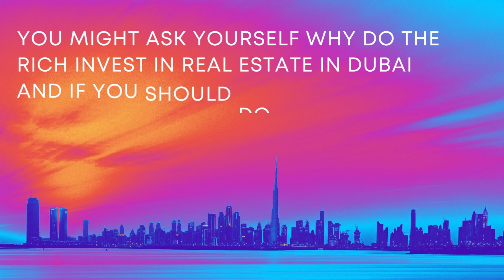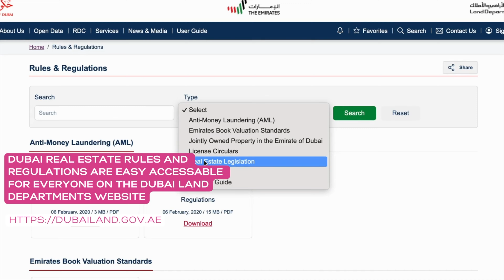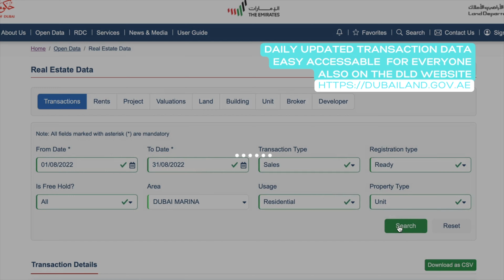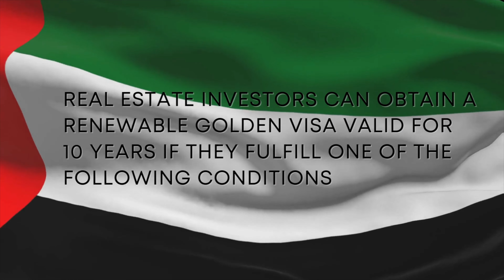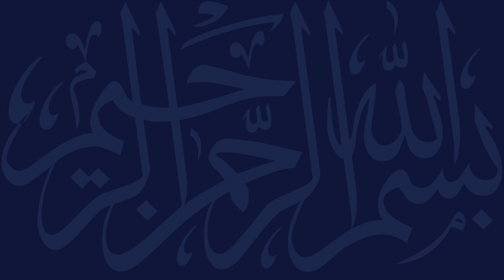Dubai Property Boom 2025: Top 10 Reasons the Rich are Investing Now!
Dubai has become a global destination for luxury real estate. The booming Dubai real estate market is skyrocketing 2025 and beyond in value and now it's the perfect time to invest in properties in Dubai. In this video, I will share with you the top 10 reasons why the rich buy Dubai real estate, and why Dubai is the perfect place for you, too, to invest your money in. I will also cover the benefits of investing in Dubai properties in 2025.

Ready to explore your options in Dubai Real Estate?

in Video mentioned links:
Dubai Statistics Centre's live population count:

Timecodes
0:00 - Intro
0:33 - Dubai’s fast-paced economy
1:07 - Dubai’s Population Growth
1:59 - Secure Investments in Dubai Real Estate
2:33 - Dubai Real Estate Market Transparency
3:09 - Affordability, ROI and Capital Appreciation In Dubai
4:06 - No Property Tax in Dubai
4:51 - Stable UAE Currency
5:03 - Dubai Golden Visa through Property Investment
5:43 - Dubai Freehold Investments to create a  Legacy
6:37 - Promising Dubai Property Market Outlook

👉🏻 Any Questions: Reach out NOW.

My name is Iris Jahnke and I am an experienced real estate agent and pre-construction specialist in Dubai that helps people sell their Dubai property for more money in less time - utilizing modern marketing strategies, buy their perfect dream home and invest in Dubai Real Estate.